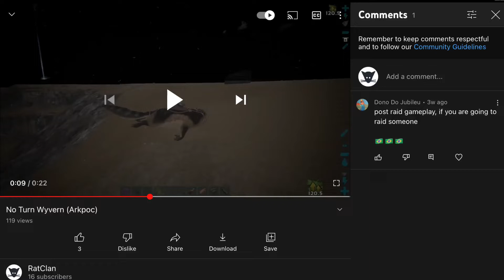I raided a base on Ark...